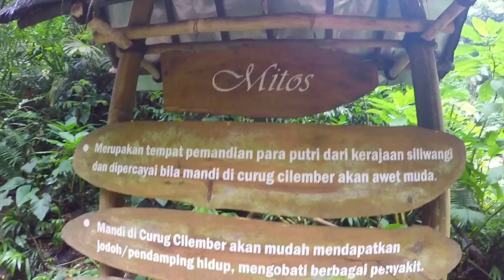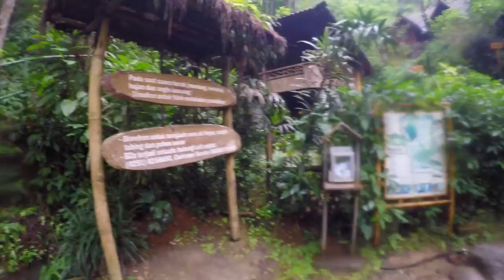Curug Cilember Megamendung emang Keren banget !!!!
Kebetulan Kamis libur, iseng short trip dalam satu hari lokasi wisata alam yang deket jakarta daripada ke mall mulu abisin biaya sama aja tapi dapet pengalaman baru kalau ke tempat baru. Googling dan akhirnya dapet satu tempat ini. Tujuannya nyari foto dan melepas penat sebelum UTS. Curug Cilember ini lokasinya nggak jauh dari Megamendung, jadi nggak sampe puncak pas. Mungkin kalau hari sabtu minggu penuh dan ramai. Trekking sebentar dan ketemu beberapa curug dimulai dari Curug 7 lalu ke 6 dan 5, lalu kalau mau trekking lagi bisa ke curug 4 dan 3 sampai 1. jaraknya dari 7 ke 5 hanya trekking 20-30 menit saja. dan dari 5 ke 4 katanya sih 45 menit.

Song by :  clearsky - jimmysquare
Taken with Gopro hero 4